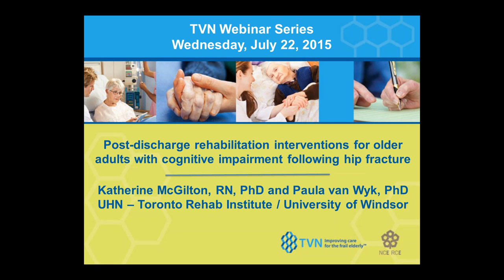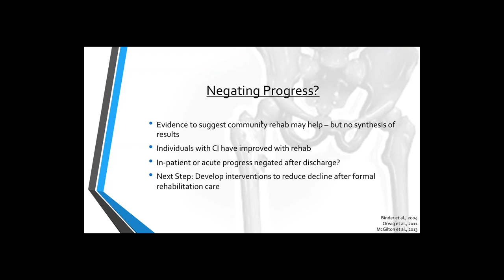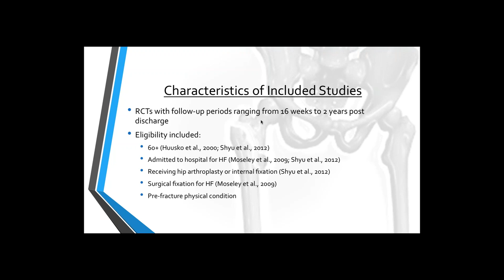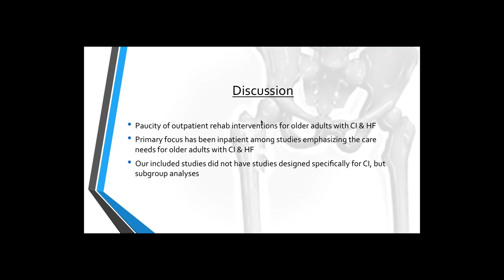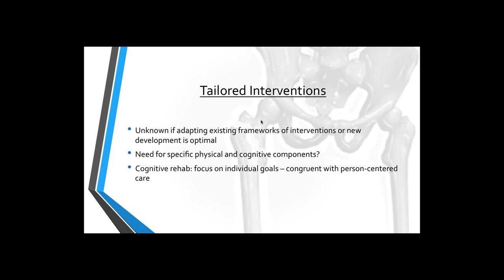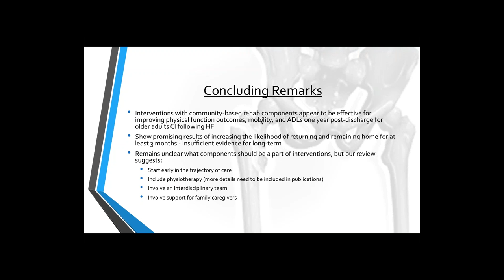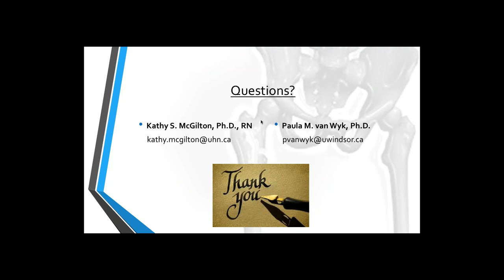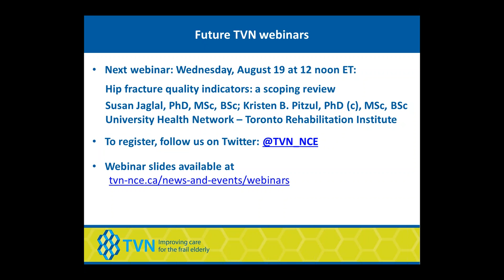2015 07 22 rehabilitation interventions for older adults with CI following a hip facture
Each year in Canada, many seniors experience a hip fracture complicated by the presence of cognitive impairment (CI) such as delirium or dementia. Following inpatient rehabilitation, the maintenance of functional gains among persons with CI is of utmost importance. Join Dr. Katherine McGilton and Dr. Paula van Wyk to hear about their search for evidence of effective community, including home-based, rehabilitation interventions for older adults with CI. Evidence of such interventions should indicate maintenance of mobility and the ability to remain living at home post-discharge. A structured rehabilitation plan provided to patients post-discharge that includes effective community- and home-based interventions informed by evidence-based best practice could ensure that this population remains independent in the community and will reduce the burden on both caregivers and the health care system.